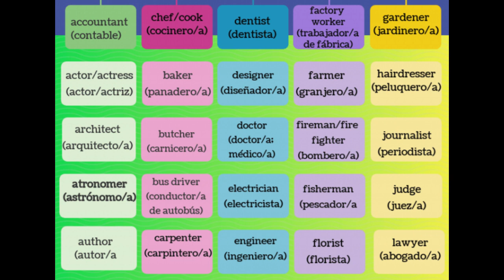Professions and trades